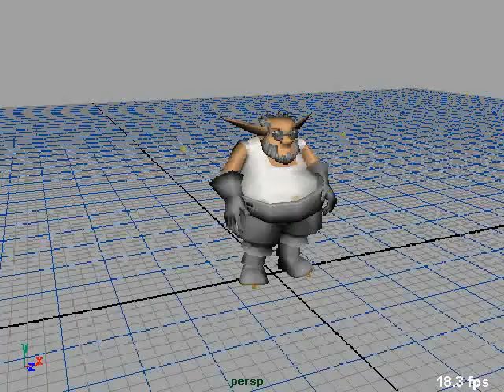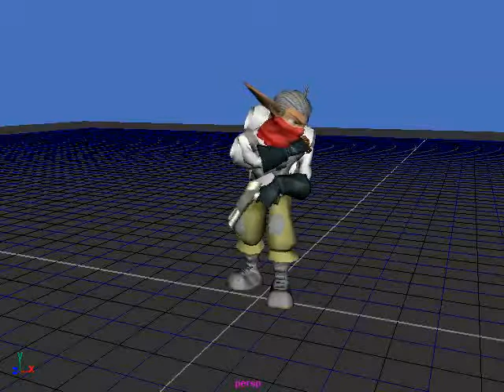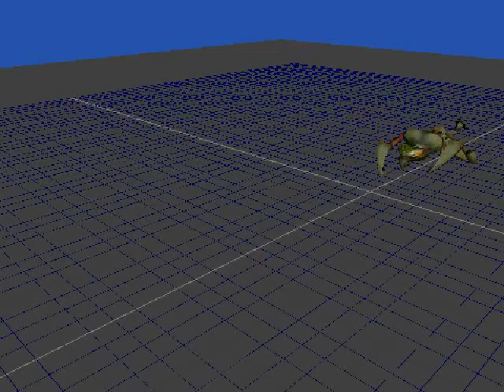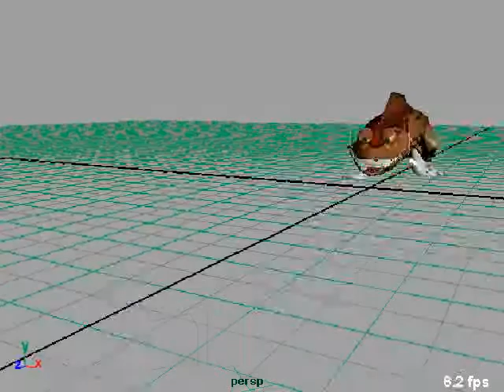Jak II Gameplay Animation (2002-2003)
A compilation of some of the animation work I did on Jak II.